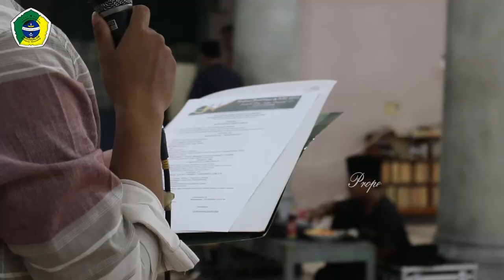Semarak Hari Santri Nasional | Lomba Diba'iyah & Al - Barzanji [Semi Final]